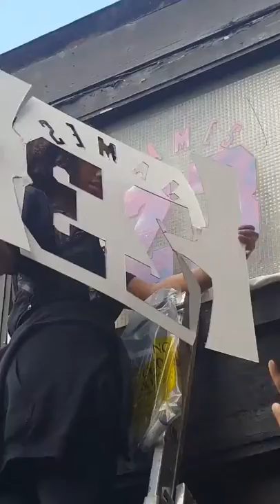Sevien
One off - project  - Batemans Row OTR

Sevian
King james (April - July 2018)
Spray paint + pen on glass
1.5cm x 80cm

Curator
Trix Mendez @popotz1

Support from Shoreditch studio

ABOUT

Outside the zone gallery breaks through the concrete confines of an exhibition space to redefine the consumption and purpose of art, by repositioning how we engage with art every day. We believe in championing emerging artists through artistic interventions in galleries, public art projects, publishing and technology.

The gallery runs alongside POPOTZ a platform for esoteric art happens and cultural documentation.

Our core believe is to push public engagement with artists work, whilst connecting artists to new audiences and bridging creative partnerships with curators, collectors, art lovers.

Stay open and inspired